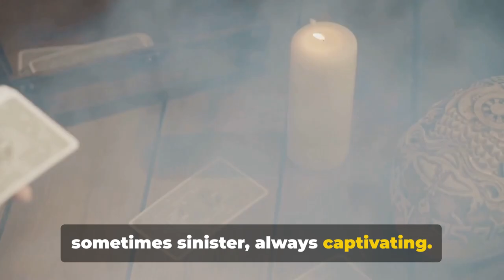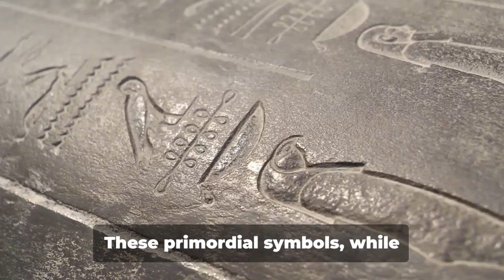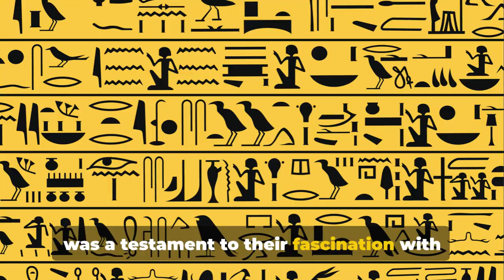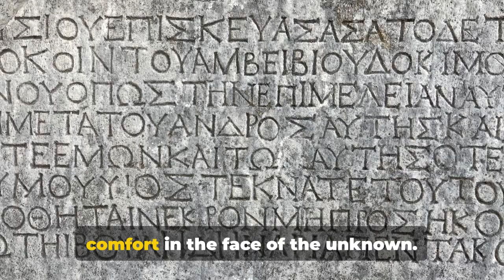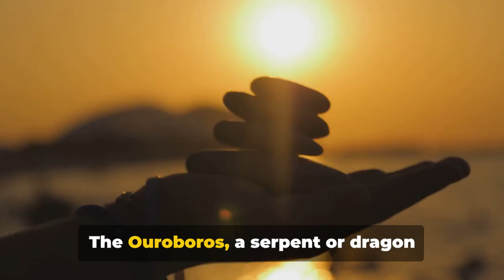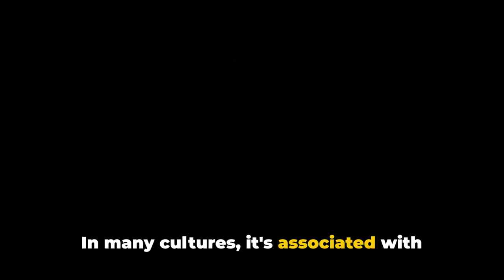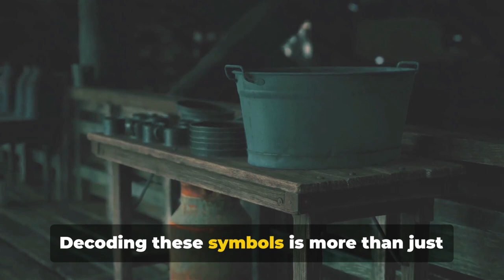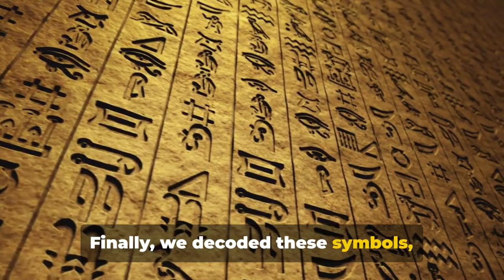Dark Secrets of Ancient Art: Decoding Sinister Symbols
Explore the dark meanings behind sinister symbols in ancient art.